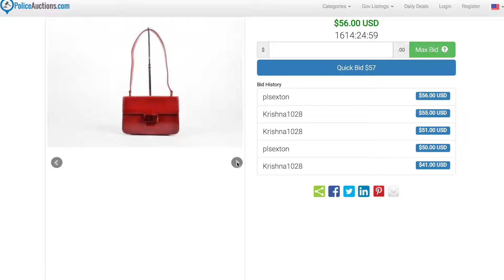Prada Bag On PoliceAuctions.com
This is a Prada Red Leather Enamel Closure Shoulder Bag.

We have more Designer Handbags items in our Clothing & Accessories category

PoliceAuctions.com is an auction website, so items are only available for a LIMITED TIME, so make sure to keep checking back for new items!

All auctions at PoliceAuctions.com are $1 no-reserve auctions.

We now have a blog!